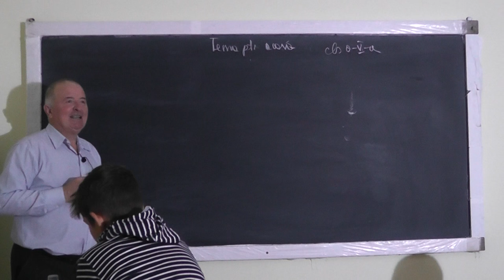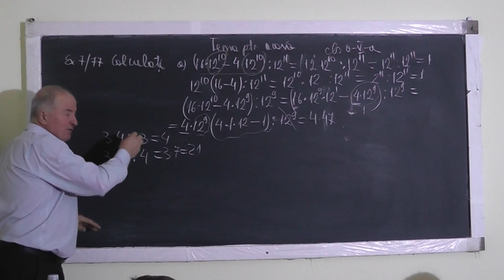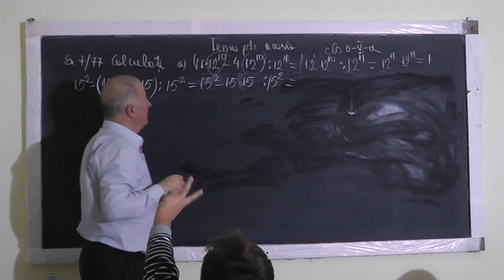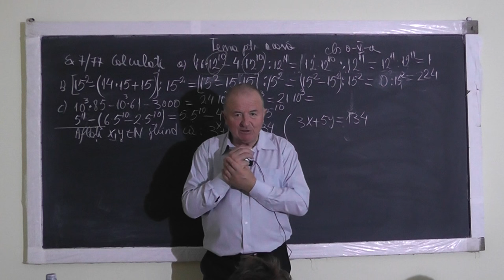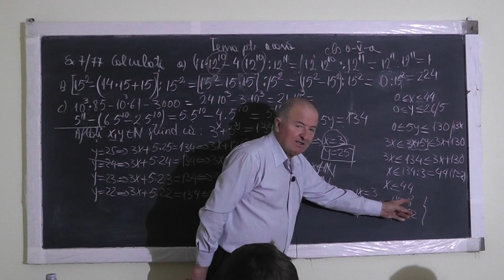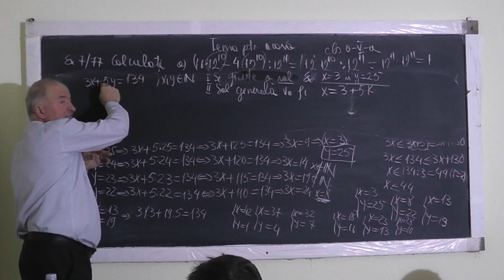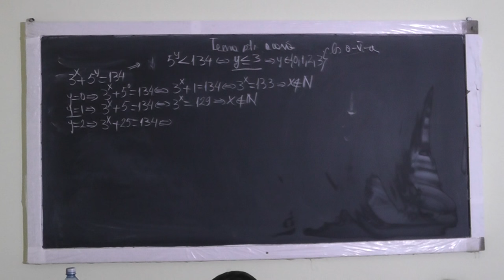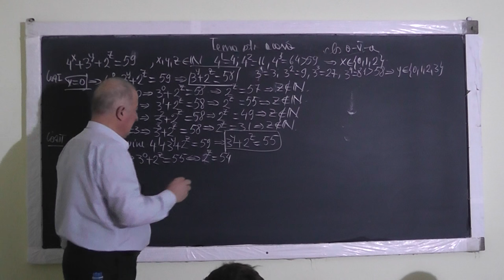1/2 Lectia 1168 - Operatii cu puteri Factor comun Ecuatii liniare si exponentiale - Clasa 5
Aceste lectii sunt sustinute de voi si daca va sunt utile, as aprecia un Like, Share, Comment - Videomanualul de clasa a V-a cu Proful Online - Vol. I si II - In aceasta lectie de matematica pe care o puteti vedea in direct si pe ne ocupam de tema pentru acasa la clasa a V-a. Din cuprins: Exercitii cu operatii cu puteri, Scoaterea in factor comun, Ecuatii si inecuatii, Ecuatii cu 2 necunoscute, Ecuatii exponentiale (necunoscuta la exponent).